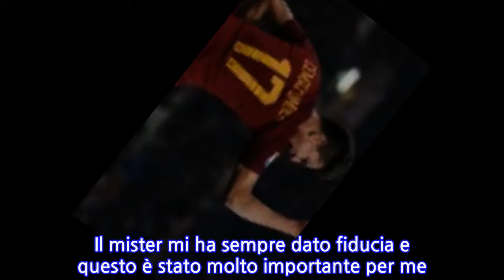Roma, Under accoglie Pastore: “E’ incredibile, spero di avere un ruolo...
CENGIZ UNDER è pronto per l’inizio della nuova stagione.